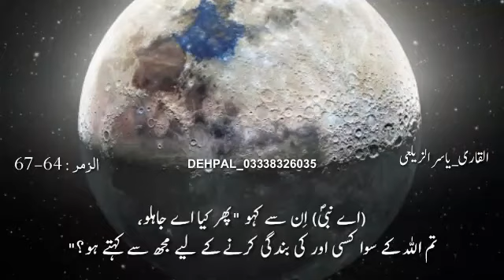Surah Zumar Ayat[64-67]